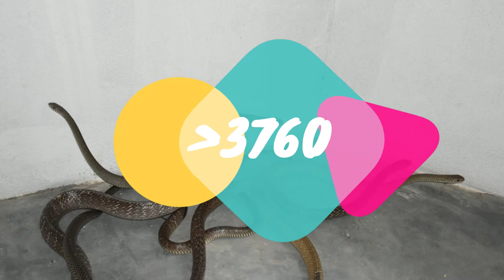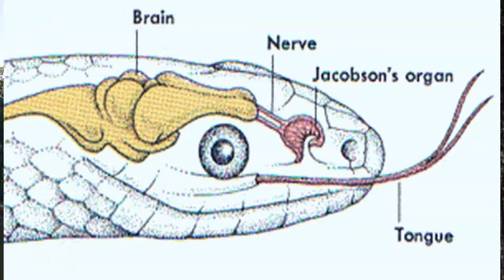सर्प बारे रोचक जानकारी || Snake Facts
Some fun facts about snakes:
1. Snakes are carnivores (meat-eaters).
2. Snakes don’t have eyelids.
3. Snakes can’t bite food so have to swallow it whole.
4. Snakes have flexible jaws which allow them to eat prey bigger than their head!
5. Snakes are found on every continent of the world except Antarctica.
6. Snakes have internal ears but not external ones.
7. Snakes used in snake charming performances respond to movement, not sound.
8. There are around 3789 different species of snake.
9. Snakes have unique anatomy which allows them to swallow and digest large prey. Snakes are covered in scales.
10. Snakeskin is smooth and dry.
11. Snakes shed their skin a number of times a year in a process that usually lasts a few days.
12. Some species of snake, such as cobras and black mambas, use venom to hunt and kill their prey. Read more venomous snake facts.
13. Snakes smell with their tongue.
14. Pythons kill their prey by tightly wrapping around it and suffocating it in a process called constriction.
15. Some sea snakes can breathe partially through their skin, allowing for longer dives underwater.